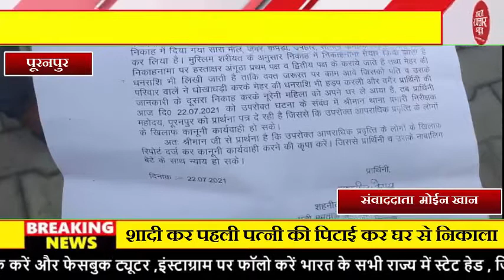दूसरी शादी कर पहली पत्नी की पिटाई कर घर से निकाला